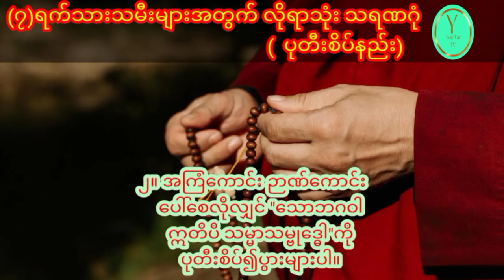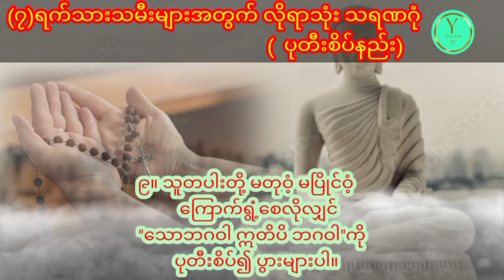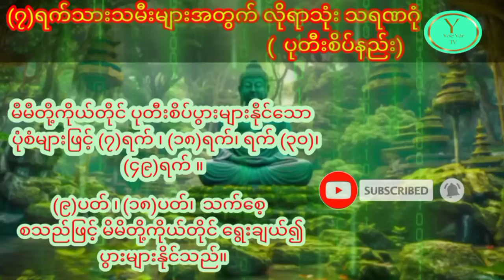ငွေအမြန်ဝင်စေပြီး အလိုရှိရာအသုံးပြုနိုင်သော (လိုရာသုံး ဂုဏ်တော်၉ပါး ပုတီးစိပ်နည်း)